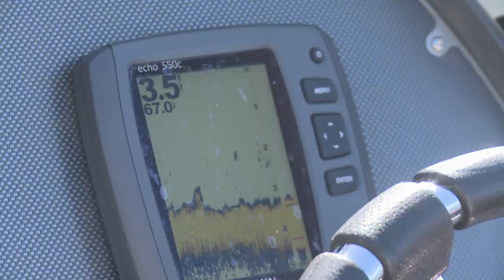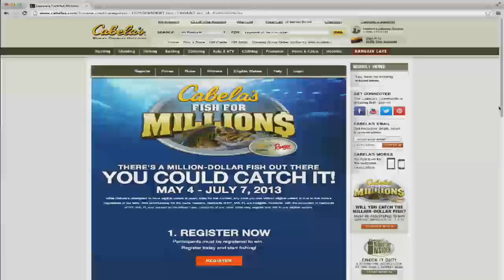More Information on Cabela's Fish For Millions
Join us for more Fisherman's Handbook on Facebook for giveaways, fishing pics, and more!